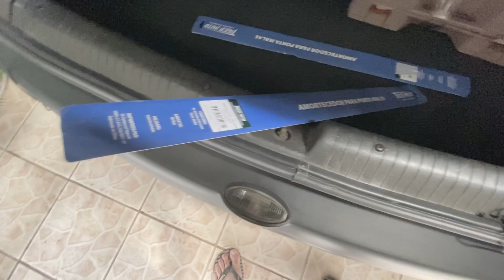COMO TROCAR o AMORTECEDOR do PORTA-MALAS do CORSA WIND! | PASSO A PASSO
Fala galera! Um rápido vídeo para compartilhar algumas dicas de como trocar o amortecedor do porta-malas do Corsa Wind.

Links dos amortecedores: